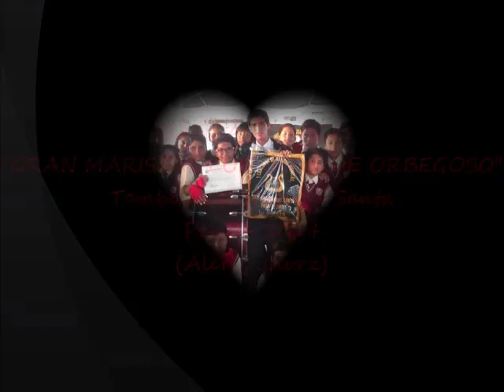BANDA RITMICA - GRAN MARISCAL LUIS JOSE DE ORBEGOSO - CONCURSO DE BANDAS (TAMBOREAL)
I CONCURSO DE BANDAS RITMICAS TAMBOREAL NUEVO - ORG. I.E. 88319 - TAMBOREAL